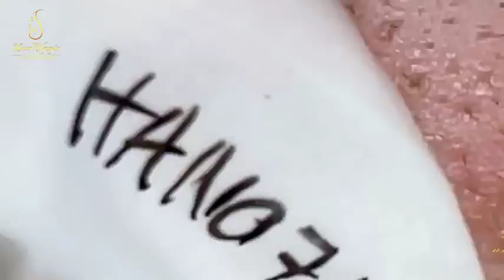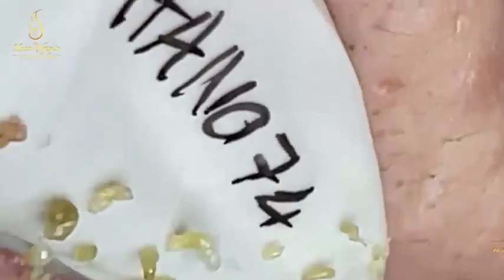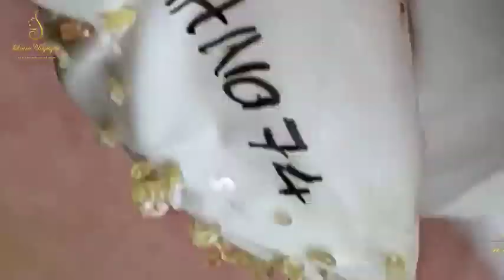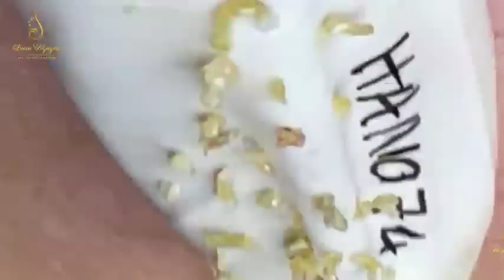Blackhead Removal With Sac Dep Spa